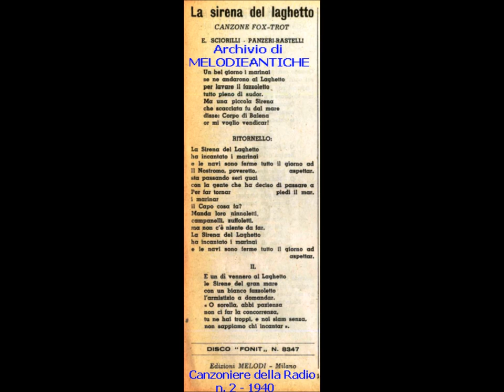ISA BELLINI - LA SIRENA DEL LAGHETTO (con testo)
ISA  BELLINI - LA SIRENA DEL LAGHETTO (E.Sciorilli-Panzeri-Rastelli; 1940; orchestra Cetra diretta dal M° P.Barzizza; Parlophon GP 93061).
TESTO:
 I.
Un bel giorno i marinai
se ne andarono al Laghetto
per lavare il fazzoletto
tutto pieno di sudor.
Ma una piccola Sirena
che scacciata fu dal mare
disse: Corpo di Balena
or mi voglio vendicar!
 RITORNELLO
La Sirena del Laghetto
ha incantato i marinai
e le navi sono ferme tutto il giorno ad aspettar.
Il Nostromo, poveretto,
sta passando seri guai
con la gente che ha deciso di passare a piedi il mar.
Per far tornare
i marinar
il Capo cosa fa?
Manda loro ninnoletti,
campanelli, zuffoletti,
ma non c'è niente da far.
 II.
E un dì vennero al Laghetto
le Sirene del gran mare
con un bianco fazzoletto
l'armistizio a domandar.
"O sorella, abbi pazienza
non ci far la concorrenza,
tu ne hai troppi e noi siam senza,
non sappiamo chi incantar".

BIOGRAFIA (da ildiscobolo.net):

Nome d'arte di Isabella Calò, nasce a Mantova nel 1922. Viene scritturata nel 1940 come cantante dell'EIAR grazie alla seconda gara nazionale per interpreti indetta dall'Ente radiofonico.
Il maestro Carlo Prato desideroso di allestire un Trio femminile che possa alternarsi con le già notissime sorelle Lescano le affianca Wilma Mangini e Thea Prandi (poi moglie di Eduardo De Filippo) creando così il Trio Primavera. Proprio con questo trio la Bellini conoscerà la prima grande notorietà, sopratutto grazie al cinema che utilizzerà le tre ragazze in molte pellicole di successo di quel periodo.
Isa però, sentendosi sacrificata in quel ruolo abbandonerà quasi subito la formazione causando di fatto la fine del trio e sarà per questo motivo allontanata per molti anni dai microfoni dell'EIAR.
E' di questo periodo il suo approccio con il teatro,ove sarà in qualità di prima donna al fianco di Walter Chiari, Rascel, Totò e i Fratelli De Rege.
Torna alla radio dopo la guerra e negli anni Cinquanta diviene  una delle più popolari e amate vedette della neonata RAI, protagonista come presentatrice ed animatrice di molti programmi del periodo. Solo qualche titolo :
Nel 1949 e nel 1951 fa parte dello staff del "Giringiro", che segue le tappe del Giro d'Italia commentandolo in modo umoristico.
Sempre nel 1949 partecipa alla rivista radiofonica "Briscola" e "La Bisarca";
Nel 1953 presenta "Nati per la Musica";
Nel 1954 è la volta del popolarissimo "Il motivo in maschera".
Nel 1955 è al varietà "Campo dei Fiori" e conduce "Il giuoco della dama".Ha condotto inoltre molte edizioni del Festival della Canzone Napoletana.
Da ricordare anche alcune partecipazioni cinematografiche e una intensa attività di doppiatrice :
Fu infatti la voce italiana di  Katherine Hepburn, Maggie Smith e Shelley Winters.